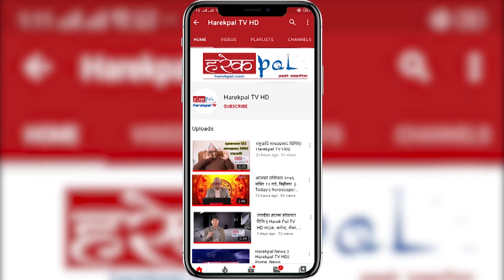अत्याधिक जोखिम स्थानका शैक्षिक संस्थाहरुको बैशाख मसान्त सम्म बन्द । अरु केके निर्णय गर्यो त मन्त्रीप